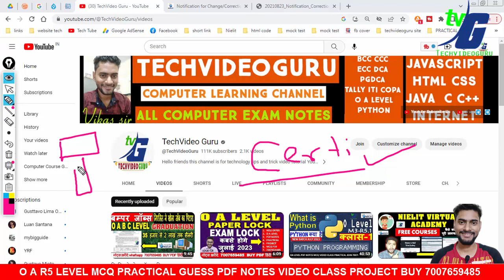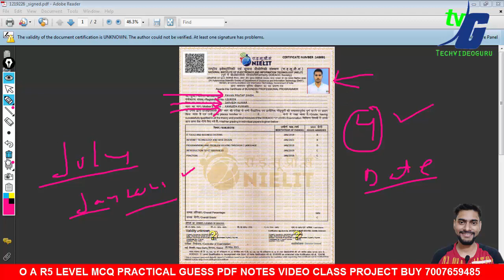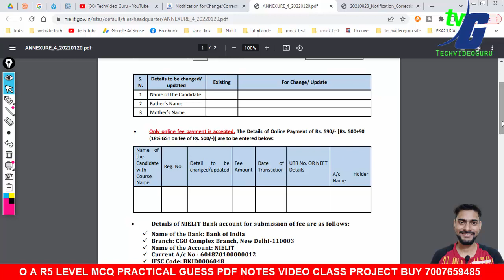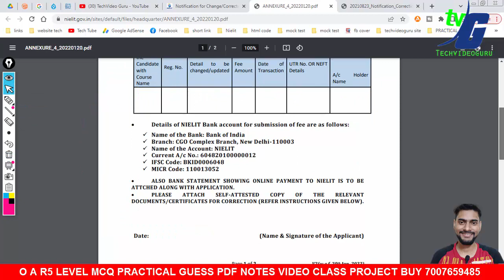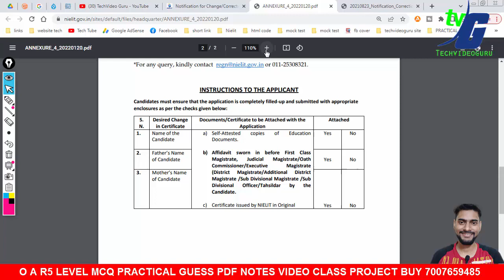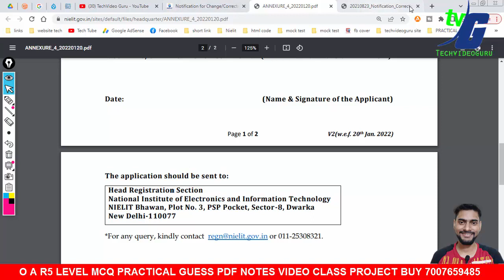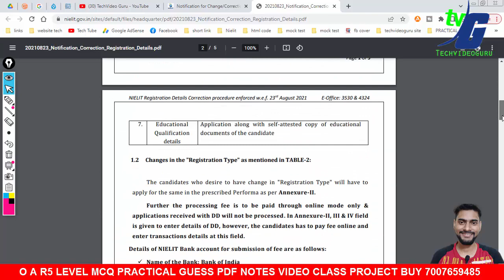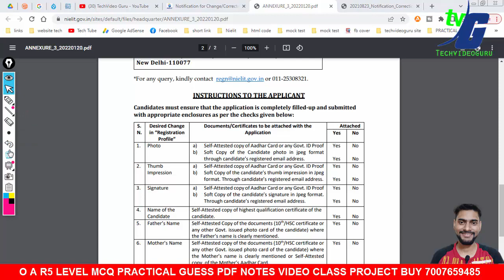O LEVEL FINAL CERTIFICATE CORRECTION | PHOTO NAME FATHER NAME MOTHER NAME CORRECTION ONLINE 2023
2.O LEVEL NEW SYLLABUS 2021 MODEL PAPER REVIEWS कैसे और क्या क्या पढना है जुलाई एग्जाम के लिए NEW/OLD